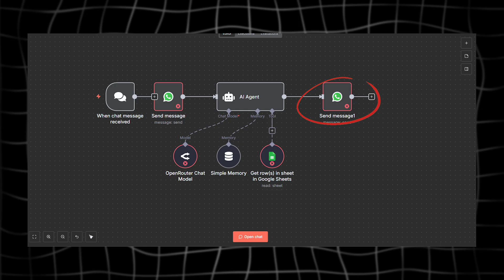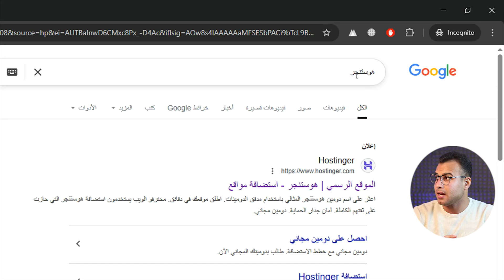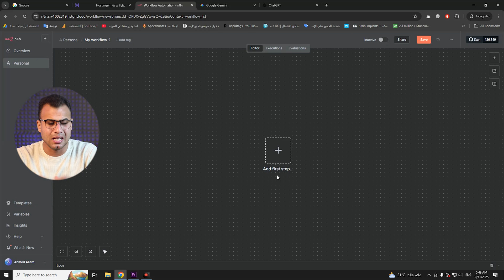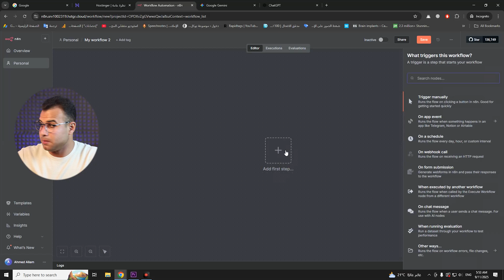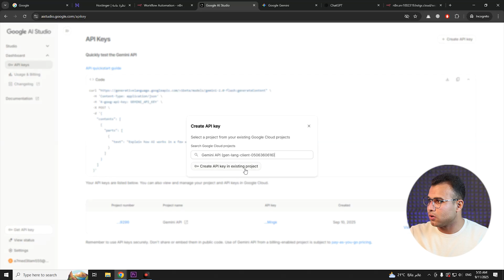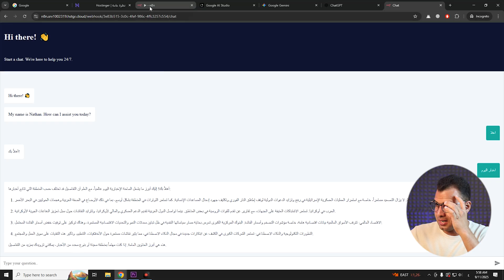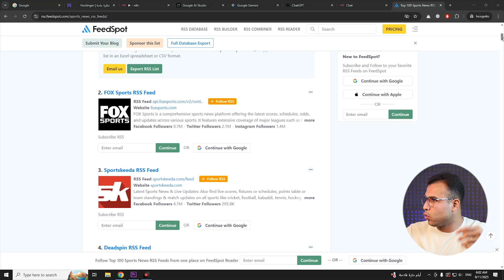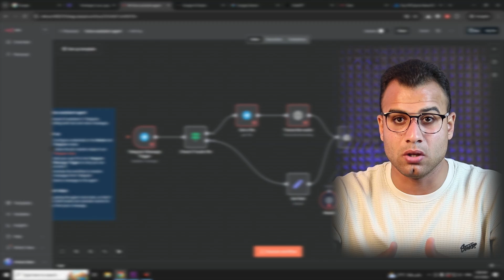تعلم n8n الأوتوميشن + ai من الصفر للمبتدئين {عالم الأتمتة بدون ملل}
شرح n8n بالعربي للمبتدئين في هذا الفيديو، الأتمتة (Automation) والذكاء الاصطناعي (AI) وتغير طريقة شغلك للأحسن نفسك تتعلم ازاي تخلي المهام الروتينية والمملة تتعمل لوحدها وتوفر وقت ومجهود كبير؟ هناخدك في رحلة متكاملة من الصفر لتعلم أداة n8n الجبارة.

0:05 ماهو الأوتوميشن n8n
1:20 ماهو trigger n8n
3:02 شراء Automation من Hostinger
6:04 شرح واجهة الآداة
9:43 صناعة المحتوى باستخدام N8N للمبتدئين
15:00 كيف تجعل الذكاء الاصطناعي يشتغلك
17:05 عمل بوت بالأتمتة n8n

الكلمات الدلالية:
هتتعلم:
إيه هو n8n وليه هو من أقوى أدوات الـ Automation، إزاي تربطه بالـ AI علشان تنفذ مهام ذكية تلقائيًا مع ذكر أمثلة عملية على ربط الأدوات زي Gmail, Notion, Google Sheets, ChatGPT وغيرهم من أساسيات الأتمتة اللي هتخليك تبني أول Workflow احترافي ليك.

هنشرحلك يعني إيه n8n وإزاي الأداة دي بتفرق عن أدوات الأتمتة التانية زي Zapier وMake (Integromat)، وليه n8n هو الأفضل للمشاريع الكبيرة والصغيرة يمكن تحقيق الربح من الأتمتة (Automation) بعدة طرق، حيث تسمح لك الأتمتة بتوفير الوقت والجهد وزيادة الكفاءة، مما يفتح لك أبوابًا جديدة للدخل